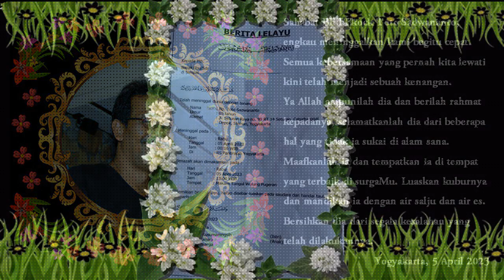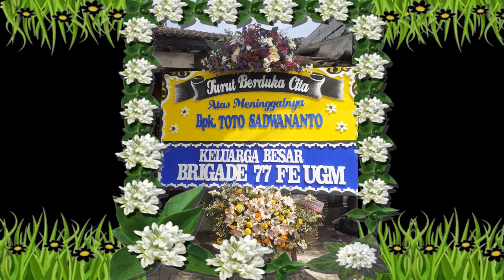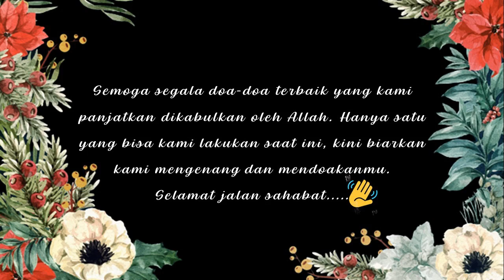Kenangan Buat Mas Bro Toto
5 April 2023